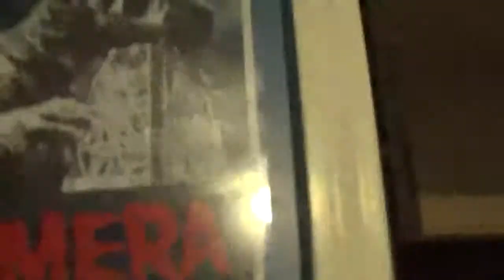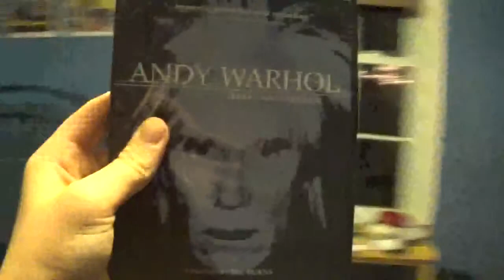Channel Trailer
subscibe!. or else.